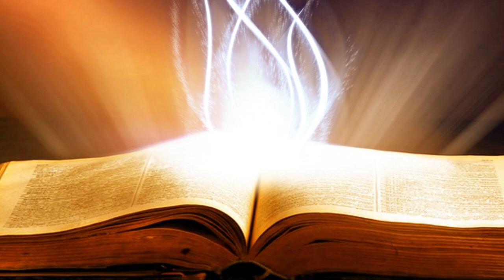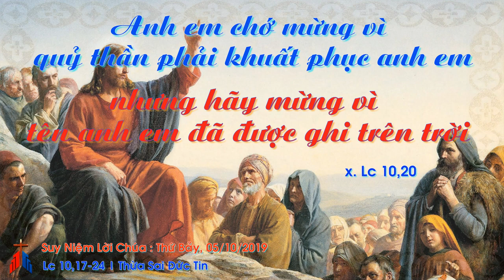Suy Niệm Lời Chúa : Thứ Bảy, 05/10/2019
thứ bảy tuần XXVI thường niên C : tất cả là nhờ ơn chúa